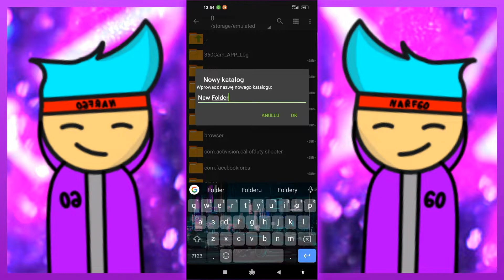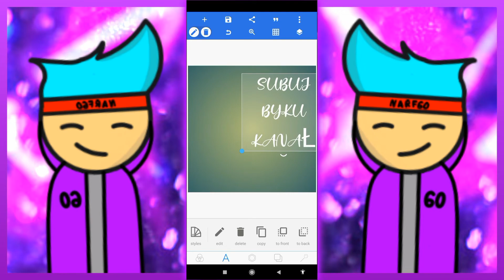JAK POBRAĆ FONTS NA TELEFONIE!!! *poradnik*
Mam nadzieję że dałeś:
🔴Suba
👍Łapkę w góre
🔔Dzwoneczek
💬Komentarz